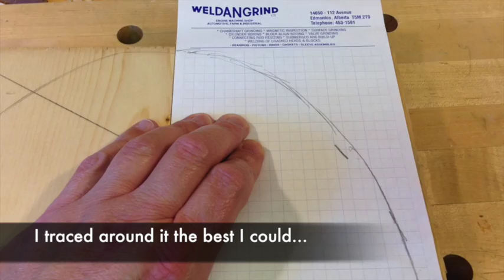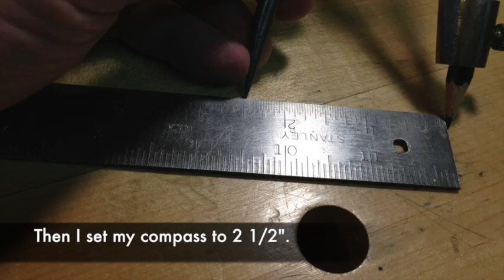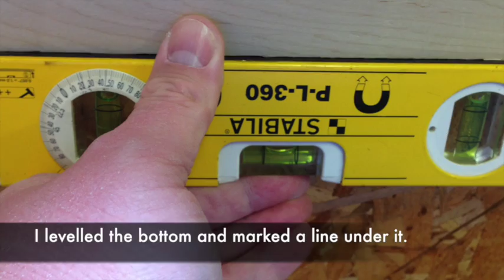Scrap Wood Air Hose Rack in the Microshop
Not much in the way of real woodworking has been accomplished lately in the microshop.  Life and my real job have been in the way.  That hasn’t kept me from putzing around.  After putting windows in the microshop doors, I set to reclaiming the storage on the back of the woodshop doors.  Having seen a lot of scrap wood projects on YouTube lately, I thought that my heap of cutoffs could be put to better use than decoration.  I used scraps to make a small door latch repair, and built an air hose holder.  So, here’s the video and I’m sorry if I wasted 6 minutes and 25 seconds of your life.

To see more woodworking in the microshop, my tiny shed workshop, visit In The Woodshop